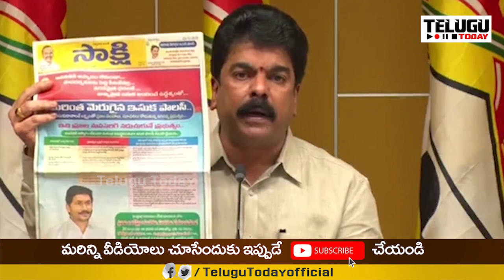సాండ్ మైనింగ్ పై సంచలన విషయాన్ని బయటపెట్టిన టీడీపీ | Illegal Sand Mafia in Ap | Telugu Today